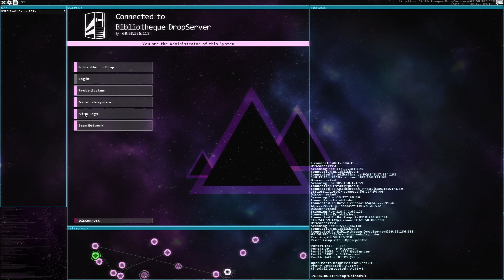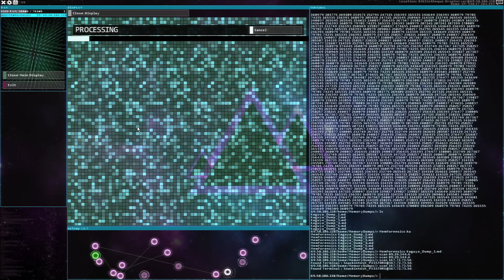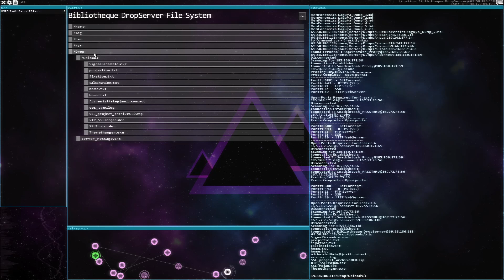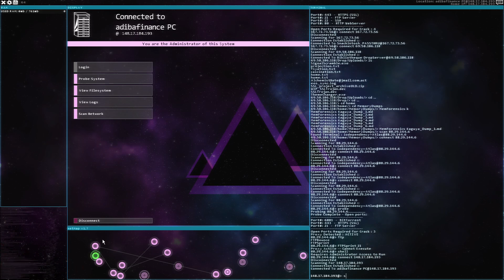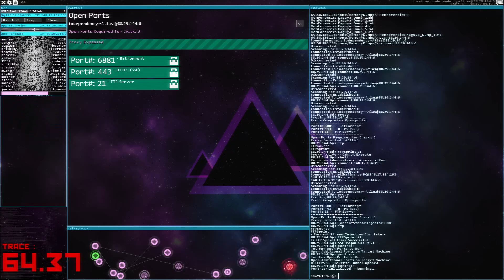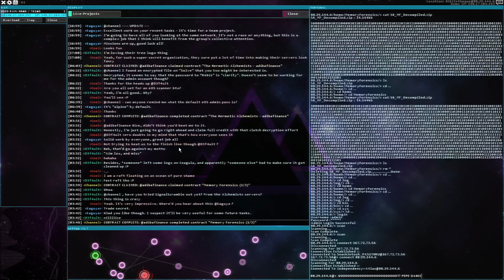Hacknet 2024 - Memory Forensics 1 of 3 Complete Guide Walkthrough